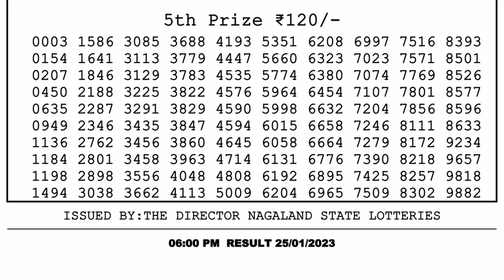🔴Dear Lottery Sambad Live 6pm today 25.01.23 Nagaland State Lottery Result